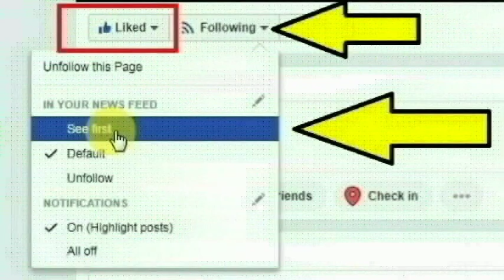பஞ்சாபின் புரைல் கிராமத்தை சேர்ந்த ரூபா செய்ததை பாருங்க | Thoothupura